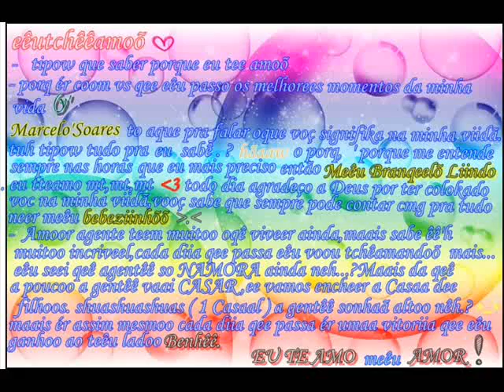Andrezza &' Marcelo.wmv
- eêutchêêamoõ &' nada neem ninguem vaai mudaar esse SENTIMENTO qee eêu sintoo poor tiih amoour'